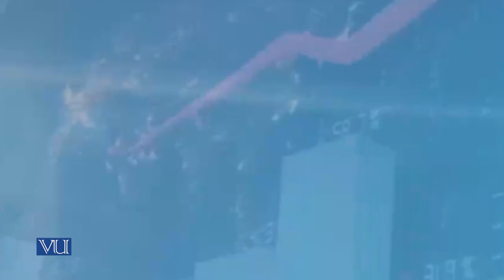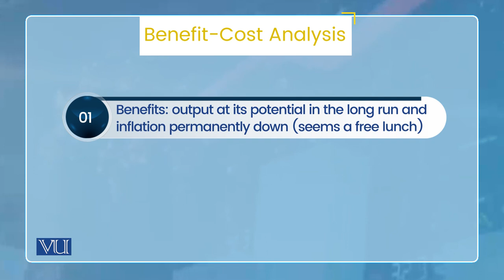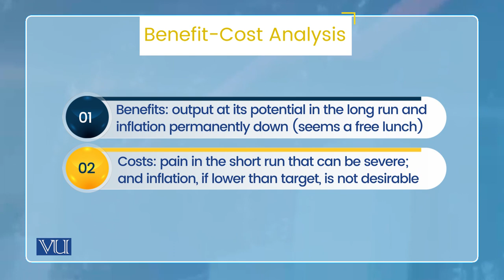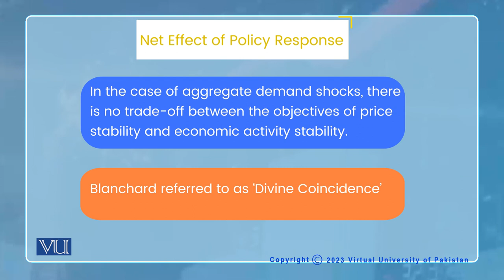Monetary Policy Theory - 1: Dual Mandate of Monetary Policy | Monetary Economics | ECO604_Topic064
Topic064: Monetary Policy Theory - 1, Dual Mandate of Monetary Policy,